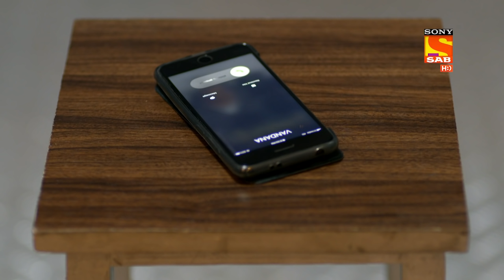Wagle Ki Duniya - Ep 6 - Full Episode - 15th February, 2021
Episode 6:  Wagle's Complain About Society's Lift
Rajesh and Vandana are going downstairs in the lift and experience some heavy shakiness while the lift reaches down. They complain the same to their society's secretary and there happen some funny arguments between all the three present. Watch the fun-filled episode on SonyLIV.